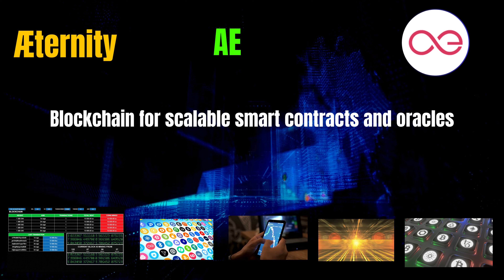The Shocking Æternity Coin AE Secrets | Cryptocurrency New Crypto Token Facts Trading